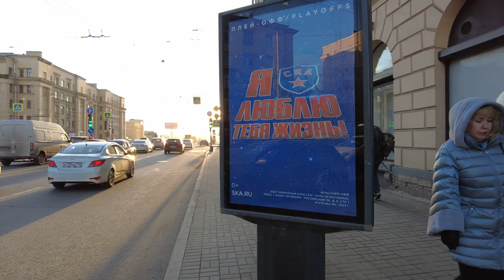🇷🇺 St Petersburg Russia Zanevsky Avenue. People's Faces WalkingTour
St Petersburg Zanevsky Avenue. People's Faces WalkingTour.Subtitles + Сity Sound. 7 March
Video Timeline Links:
00:05 start of the route from the Okhta Mall shopping center.
01:04 Okhta Mall shopping Center.
01:50 Shahumyan Avenue.
03:10 on the right is the Okhta River.
12:38 Zanevsky Avenue in the direction of the Alexander Nevsky Bridge and Nevsky Prospekt.
16:19 Novocherkasskaya metro station.
21:30 The Pilgrim is interested in where the trolleybus stop is.
25:50 Alexander Nevsky Bridge.

Walking tour of St. Petersburg. Walk: from the Okhta Mall shopping and entertainment center along Shahumyan Avenue to Zanevsky Avenue in the direction of the Alexander Nevsky Bridge. During a walk through this sleeping area of St. Petersburg, we will visit grocery stores, cafes. Let's walk through the courtyards of houses where people park their cars.
Zanevsky Avenue is named in relation to the central part of the city (beyond the Neva). Within the modern borders, it has existed since October 16, 1978.